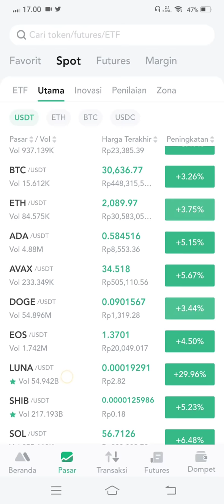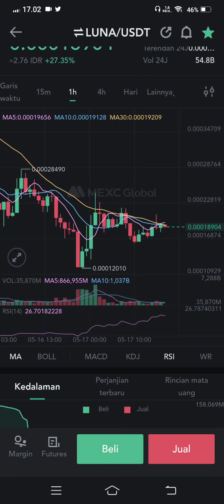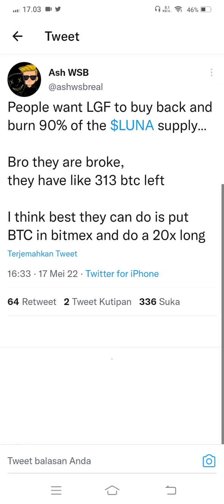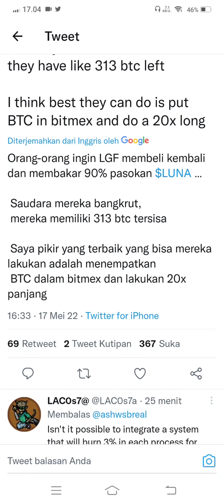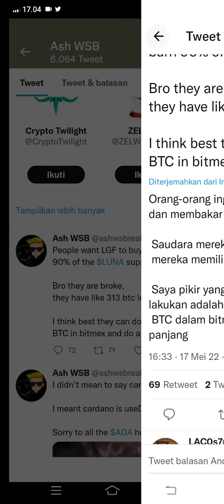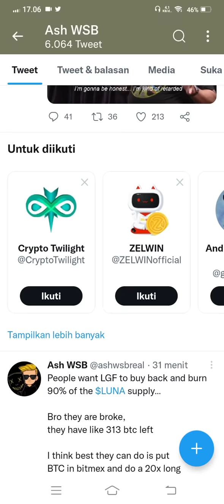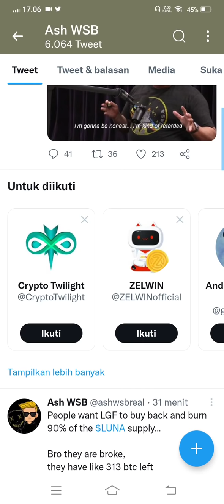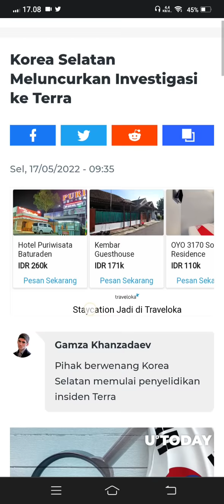TERRA LUNA V2. 0 YANG DI RUGIKAN PEMAIN RITEL..??